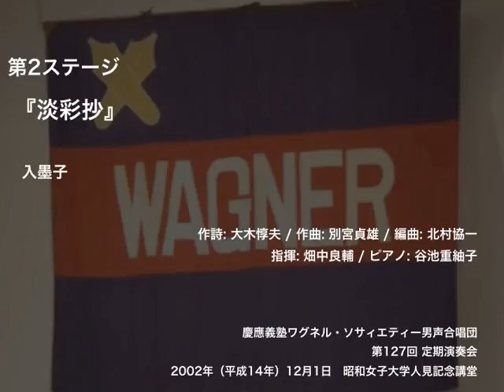入墨子 ー 『淡彩抄』（第127回定期演奏会）